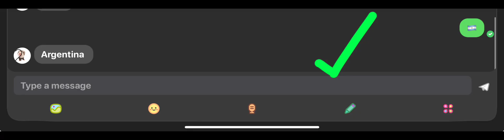Letting my friend guess flags (she failed)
@Saphira.loves.newjeans  you suck